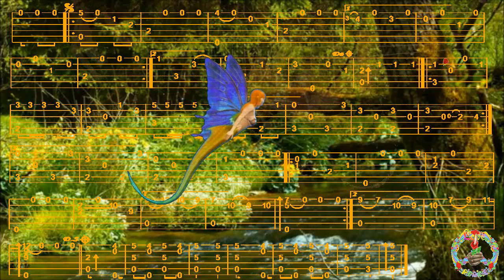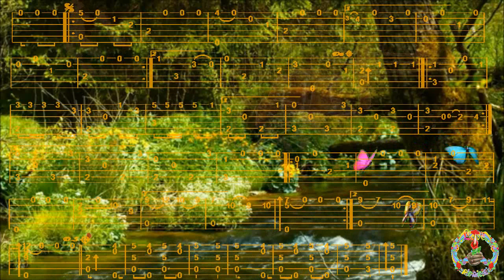RONDEAU A L'ITALIENNE, Charles de MARESCOT, FingerStyle Guitar Cover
Bonjour, p'tite ballade campagnarde, Tab trouvée chez "Thank for the Music", Merci de votre Visite, à Demain, Fab